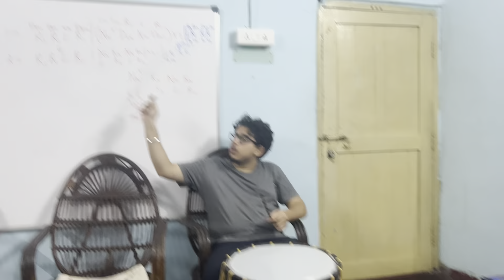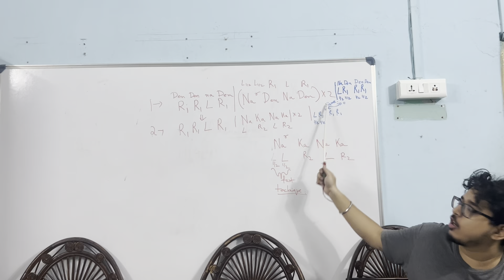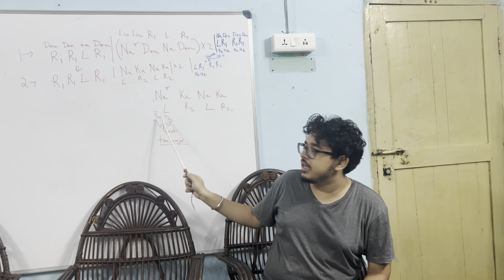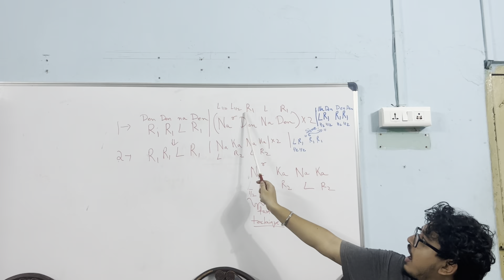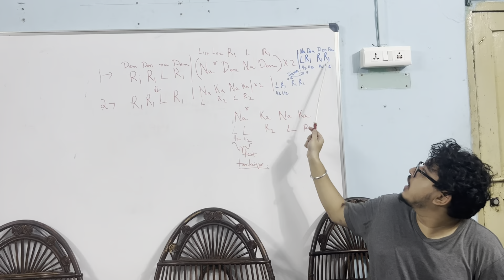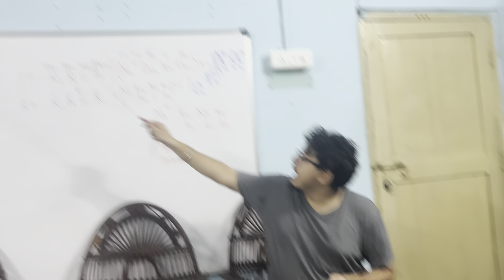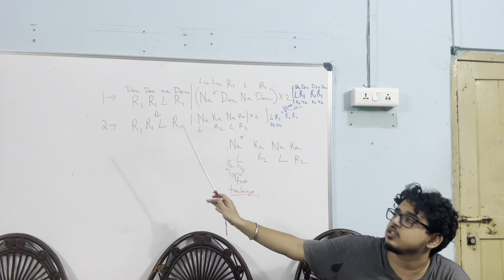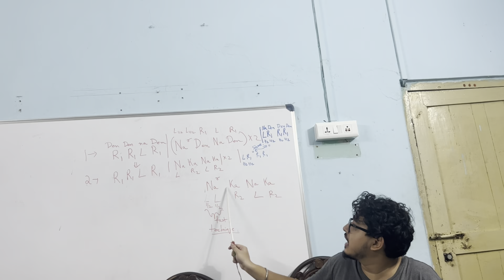Dhak Tutorial video#14 how to play bengali dhak tutorial dhak bajna , Pujor dhak bajna video arati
Durga Puja Special 2021
New Durga Puja Special

dhak music | dhak sound of durga puja | dhak sound nonstop | Durga puja 2021 | Mahalaya 2021

The dhak (Bengali: ঢাক) is a huge membranophone instrument from India. The shapes differ from the almost cylindrical to the barrel. The manner of stretching the hide over the mouths and lacing also varies. It suspended from the neck, tied to the waist and kept on the lap or the ground, and usually played with wooden sticks. The left side is coated to give it a heavier sound.

Drumbeats are an integral part of Durga Puja.[2]It is mostly played by the Bengali Hindu community.